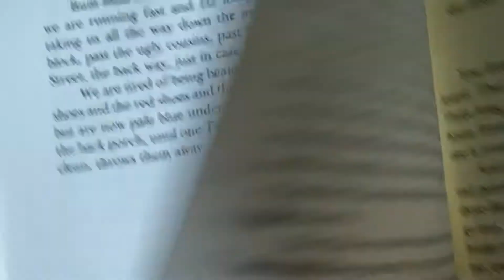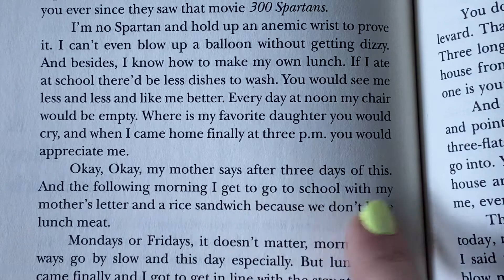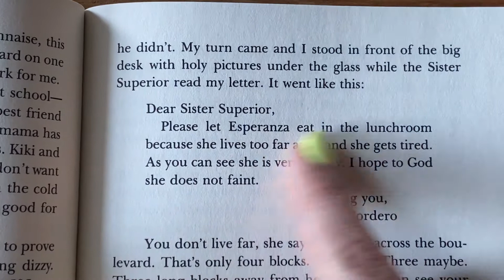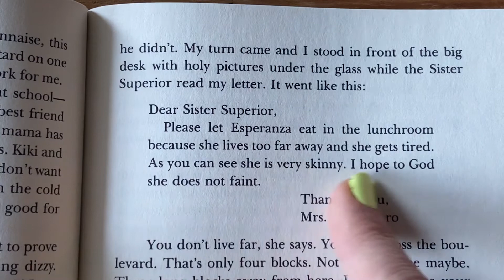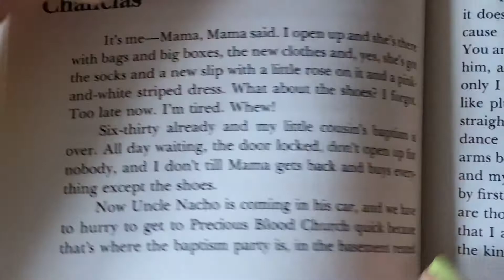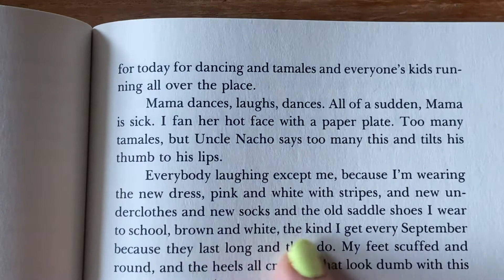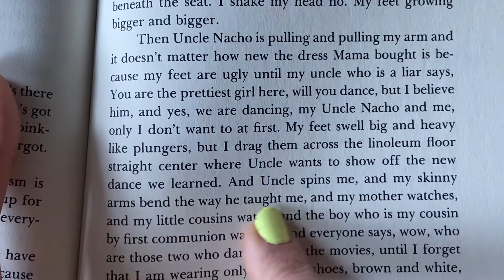“The House on Mango Street” pages 43-48